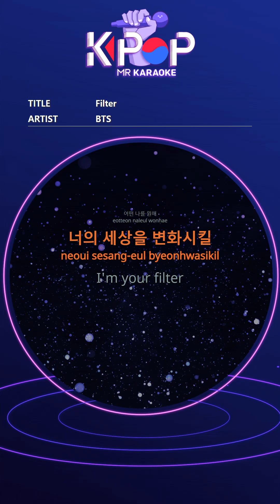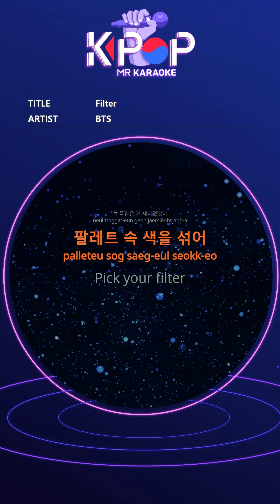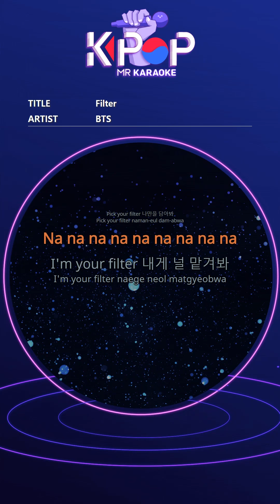[KPOP MR 노래방] Filter - 방탄소년단 (b2 Ver.)ㆍFilter - BTS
[Eng-Sub]
Your boring
That look boring toe
Please look at me now
Put your cell phone down
Don't even think about turning your head
Let me know your type
You can choose me and write it Yeah
Oh your eyes
Superimpose with my hands
Oh, to the secret
I'll take you
In a whole new world
Yeah your feelings
Open your eyes and go now
Mix the colors in the palette
Pick your filter
What do you want me
To change your world
I'm your filter
Put it on your heart
(OK) How are you feeling a little?
Not enough yet?
(Yes) girl you have your chance
I can be your Genie
How 'bout Aladdin?
I'll do anything
Oh like your dream
I will embrace you
Oh it's a secret Spec
For you
It will be new every day
The same thing isn't always fun
Pick your filter
 I'm your filter
Look at me, who suddenly turned into a child
The more you look, the more cute you become
Beyond taste and standards
You only want me
Yeah who made me
It's you
I've never seen you
Brand new filter
Leave me to you
So that you can see more thrill
Pick your filter
Only me
Pick your filter
I'm your filter Leave me to you
We will be new
Ay put me in your heart

ⓒMusicen. MR